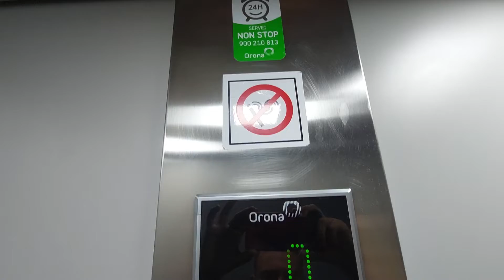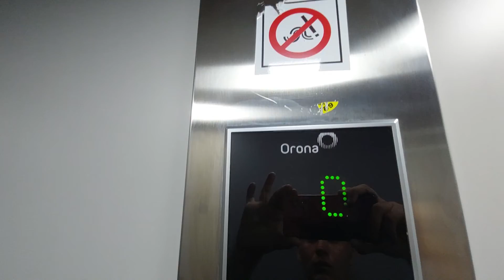2 2015 Orona lifts in a building Tecavi III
Location: Carrer d'Isaac Albéniz, 18, La Pineda, Tarragona

Left lift
Capacity: 450 kg 6 pers
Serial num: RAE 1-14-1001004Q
Cabin lift: White
Floors: 0, 1, 2, 3, 4, 5
Year mod: 2015

Right lift
Capacity: 400 kg 5 pers
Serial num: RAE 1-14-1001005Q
Cabin lift: White
Year mod: 2015

Doors: 1-16
Name's building: Tecavi III
Year built: 1983